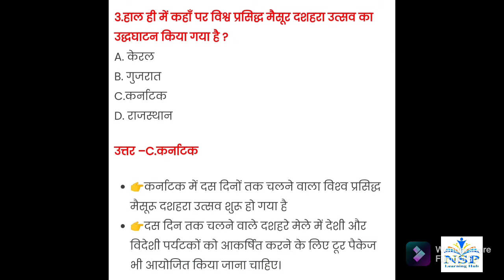Current Affairs of 12 October 2021